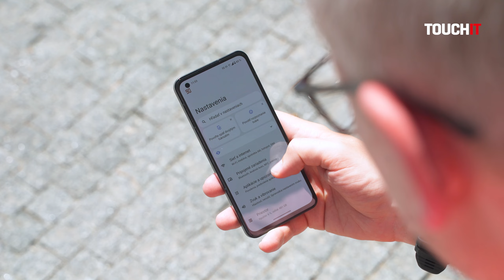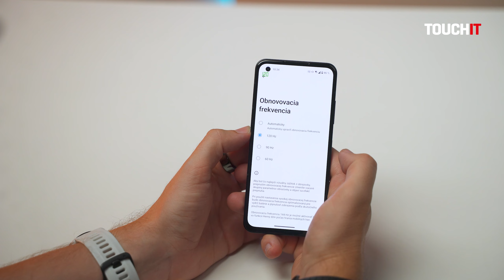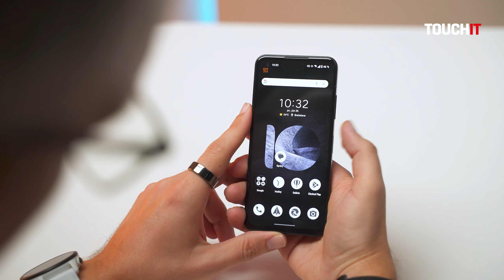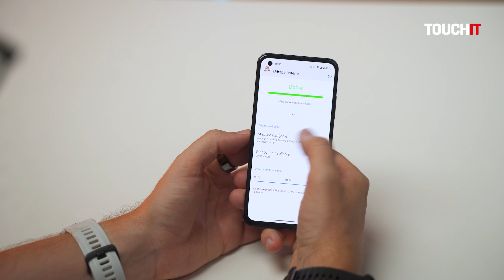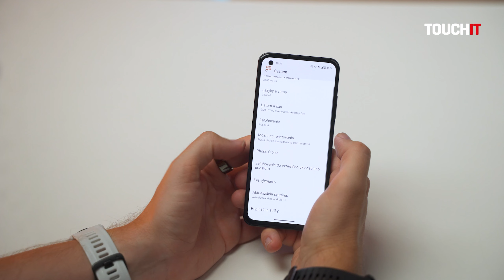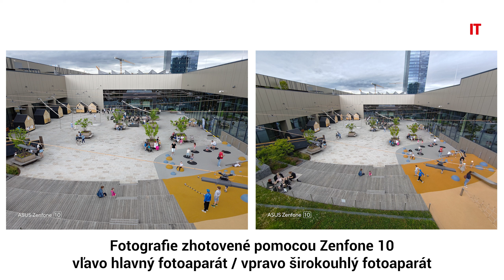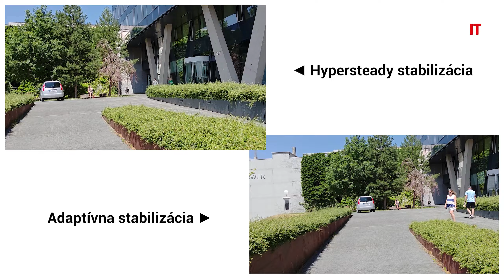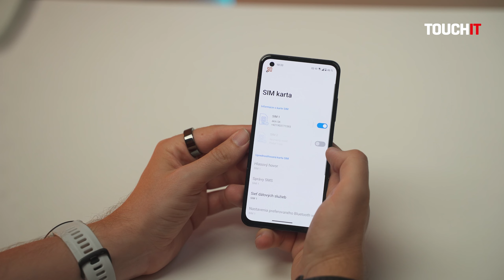ASUS Zenfone 10: Malý a výkonný smartfón s výbornou výdržou (RECENZIA)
ASUS Zenfone 10 je nová generácia kompaktnej vlajkovej lode od ASUSu. Telefón zaujme kombináciou kompaktných rozmerov s uhlopriečkou 5,9 palca a výkonom, ktorý zabezpečuje procesor Snapdragon 8 Gen 2. K dispozícii je až 16 GB RAM a 512 GB úložisko. Zenfone 10 prináša v porovnaní s predchodcom niekoľko zlepšení - všetko podstatné sa dozviete vo videu.

Zenfone 10 bude na Slovensku v predaji vo verziách:
8 GB RAM + 128 GB úložisko, čierna farba za 819 eur
8 GB RAM + 256 GB úložisko, čierna, biela, červená, zelená a modrá farba za 859 eur
16 GB RAM + 512 GB úložisko, čierna a zelená farba za 989 eur

ASUS oficiálne prisľúbil softvérovú podporu na úrovni minimálne 2 aktualizácií systému Android a minimálne 4 rokov bezpečnostných aktualizácií.
Kompletnú galériu fotiek (+ pár videí) v plnom rozlíšení si môžete pozrieť alebo stiahnuť z môjho úložiska OneDrive